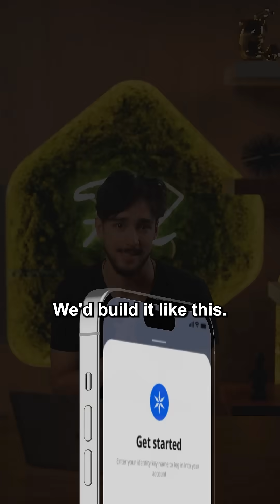ION Mainnet is live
✨ ION Mainnet is here!

🌉 The Bridge from BSC to ION is active now!

💥 Over 200 Validators are online—double the goal! Community power at its finest.

⛓️ This isn’t just a blockchain story; it’s THE blockchain story.

We’re just getting started. Buckle up for the ride!